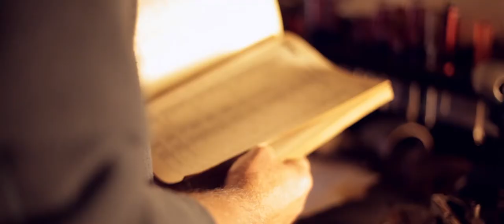Dream car.Mustang boss 1970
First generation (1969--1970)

 1970 Boss 302 Mustang

 Boss 302 engine with the shaker hood scoop

The Camaro/Mustang rivalry had begun in 1967 with the introduction of the Chevrolet Camaro by General Motors. The Camaro was the largest threat to the lead Ford had in the "pony car" field, a market segment largely created by Ford with the introduction of the Mustang in mid-year 1964. The performance of the Mustang with 289 and 390 engines was not up to the Camaro, with its small block and big block V8. In an effort to improve the Mustang's image, Ford made optional the 428 Cobra Jet V8 in mid-year 1968, and in 1969, the Ford Boss 302 engine. The 302 was a composite engine using the "tunnel port" Windsor block and large Cleveland heads.[1] This optional engine was available for the express purpose of meeting the homologation guidelines to compete in the Trans-Am series.[2]

The Boss 302 Mustang was designed by Larry Shinoda, a former GM employee. The car featured reflective "c-stripe" and the fake rear fender scoops of the regular 1969 Mustangs was eliminated. Optional were black horizontal rear window shades and a blackout hood. It was one of the first production models with a front spoiler and rear deck wing. The name "Boss" came about when Shinoda was asked what project he was working on, he answered "the boss's car" because the project was a secret.[3] Also Shinoda had called it the "Boss" as an homage to the new President of Ford Semon "Bunkie" Knudson who had brought Shinoda over from GM when Knudson had left.

Changes for the 1970 model year included side "hockey" stripes which started along the top of the hood, along with the 1970 grille which replaced the 4 headlights with two vents in the outside position while retaining dual headlights within the grille opening. The dual exhaust system was redesigned, along with the competition suspension and a standard Hurst shifter. The intake valves were smaller, and aluminum valve covers replaced the chrome.[4] With a suggested price of offered for $3,720, a total of 7,013 were sold.

Standard were disc brakes on the front, larger sway bars, heavier duty spindles, reinforced shock towers, a four speed manual transmission, and the solid-lifter Boss 302 V8 engine with its free-breathing Cleveland style heads, which had valves larger than most motors over a third larger in displacement.[1] This "G Code" engine was rated at 290 hp (216 kW).[citation needed]

The 1970 car could accelerate from 0-60 mph (97 km/h) in 6.9 seconds. The quarter mile (~400 m) took 14.6 seconds at 98 mph (158 km/h).[4]